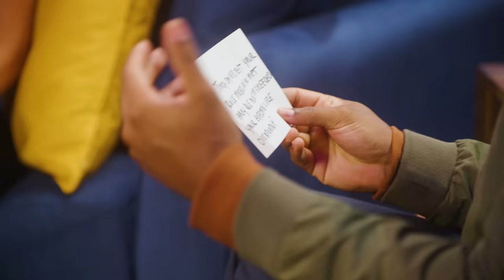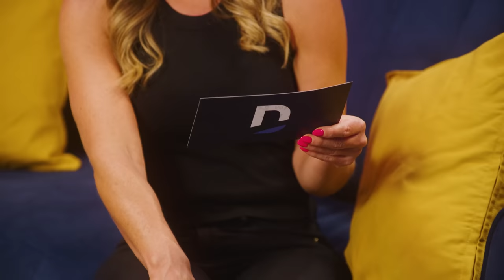Game Day Advice with Cynthia Frelund + J.D. Witherspoon | DIRECTV Studio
Sports analytics expert and football commentator Cynthia Frelund was joined by comedian J.D. Witherspoon at the DIRECTV Studio to talk about their experience in front of the camera as well as how it was working with some of the greats like Charles Barkley. Cynthia gives a little shout out to the GOAT Serena Williams as one of her dream collaborations while J.D. tosses out an invite to former President of the United States for a game of 1 on 1 and future campaign tips. We wonder if Cynthia and J.D. would ever consider working with some of the star athletes featured in our favorite sports biopics

CHAPTERS
0:00 Introduction
0:35 Clare Crawley Gets Married For The Right Reasons
1:22 Clare Thrives at Reunion Episodes
1:35 How To Emotionally Prepare For Dating
2:07 Making a Move After Getting Friended on Facebook
2:32 Clare's Advice for Contestants on The Bachelor
2:49 Leave the Past in the Past
3:12 Confronting A Family Member at a Public Event
3:42 Clare + Ryan Bailey Give Advice to Their Younger Selves

If you beam it over satellite, you have access to the industry’s best picture format and exciting content in 4K HDR. We’re also the undisputed leader in sports bringing NFL Sunday Ticket customers every live out-of-market NFL game, every Sunday during the NFL season.